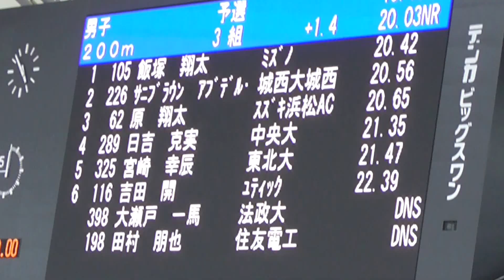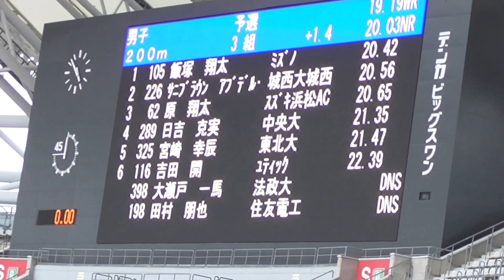2015 日本陸上競技選手権 男子 Men's 200m 予選3組 Heat 3